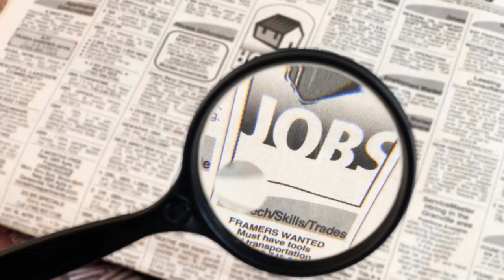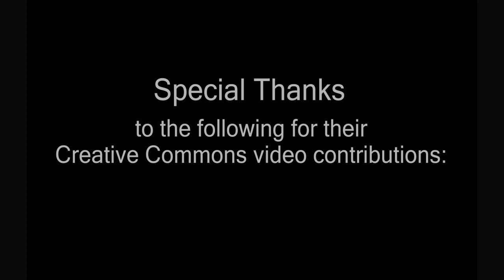If Im Ever Tryin - Christopher Yamsek / Dean Brantley Taylor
Original Song By Christopher Yamsek, lyrics by Dean Brantley Taylor